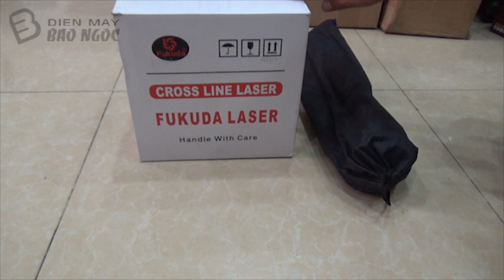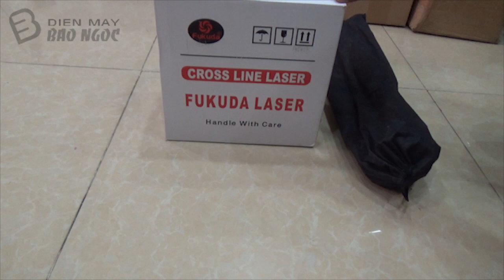✪ Review và hướng dẫn sử dụng máy cân bằng laser tự động fukuda EK-469GJ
➢ Thiết bị máy cân bằng Laser Tự Động Fukuda EK-469GJ được sản xuất bởi hãng Fukuda dựa trên công nghệ tiên tiến nhất hiện nay.

Các bạn có thể tham khảo chi tiết và đặt hàng tại website của chúng tôi qua link sản phẩm